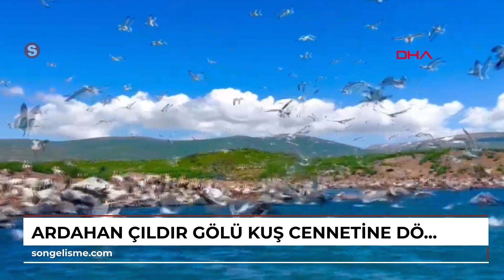ARDAHAN Çıldır Gölü, kuş cennetine döndü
ARDAHAN'daki Çıldır Gölü, ilkbahar mevsimi ile göçmen kuşların akınına uğradı. İrili, ufaklı 6 adası bulunan göl, Van Gölü martısı ve tepeli pelikan başta olmak üzere kaz, yeşilbaş ördek, angut, karabatak gibi kuş türlerine ev sahipliği yapıyor.\r\n\r\nDoğu Anadolu Bölgesi'nin en büyük tatlı suyu Van Gölü'nden sonra ikinci büyük göl olma özelliği taşıyan, deniz seviyesinden 1959 metre yükseklikteki Çıldır Gölü, ilkbahar mevsimi ile göçmen kuşlarla dolup, taştı.
 Kış aylarında oluşan kalın buz tabakasının çözüldüğü gölde, Van Gölü martısı ve tepeli pelikan başta olmak üzere kaz, yeşilbaş ördek, angut, karabatak gibi kuş türleri ilk kez görüldü.\r\n\r\n'HİÇBİRİ DİĞERİNİN BÖLGESİNE GİRMİYOR'\r\nÇıldır Su Ürünleri Kooperatifi Başkanı Yüksel Kılıç, sıcak hava ile birlikte çeşitli kuş türlerinin gölü mesken tuttuğunu söyledi.
 Kuyucuk Gölü'nün kuruması ve Aktaş Gölü'ndeki trafik sesi nedeniyle kuşların Çıldır Gölü'ne geldiğini belirten Kılıç, \"Şu anda tespit edilen 17 türde binlerce kuş, göle gelmiş durumda.
 6 adacıkta her tür kendine bir yer belirlemiş ve hiçbiri diğerinin bölgesine girmiyor. 6-7 çeşit karabataktan tutun aynalı pelikan, tepeli pelikan, martı, ördek, angut, su tavuğu ve kaz gibi türler burayı mesken tutmuş durumda\" diye konuştu. (DHA)\r\n\r\nHaber-Kamera: Dinçer AKTEMUR/ARDAHAN, (DHA)\r\n